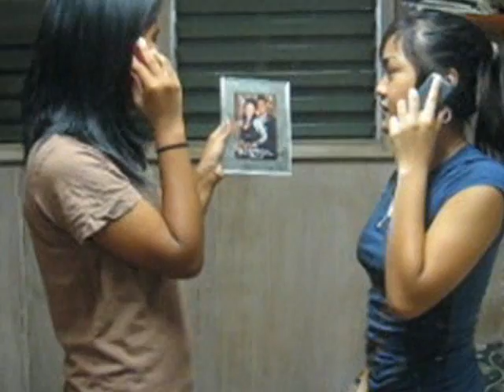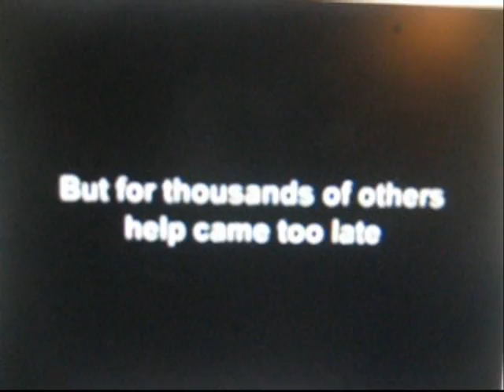the commercial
***AJ's not gone or leaving or anything.
We just wanted to dedicate a video to him
and acknowledge his infinate greatness
because we dont appreciate him much,
we just boss him around and he listens...sometimes.
we just wanted to show how much we love him
and appreciate that hes our very own little alright intern.
WE LOVE YOU KIDDO! =]